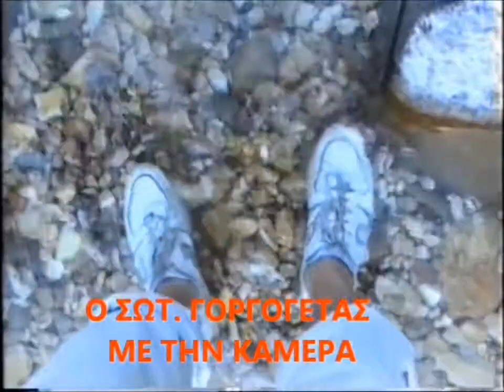ΚΑΜΝΑΪΤΙΚΟΣ ΠΟΤΑΜΟΣ(1ο)-ΣΩΤ. ΣΓΟΥΡΟΣ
VIDEO ΤΟΥ ΣΩΤ. ΓΟΡΓΟΓΕΤΑ ΑΠΟ ΤΟΝ ΚΑΜΝΑΪΤΙΚΟ ΠΟΤΑΜΟ, ΠΑΡΑΠΟΤΑΜΟ ΤΟΥ ΑΣΠΡΟΠΟΤΑΜΟΥ, ΣΤΟ Ν.ΤΡΙΚΑΛΩΝ. ΓΥΡΙΣΤΗΚΕ ΣΤΙΣ 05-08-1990. ΣΤΟ ΚΛΑΡΙΝΟ Ο ΣΩΤ. ΣΓΟΥΡΟΣ.